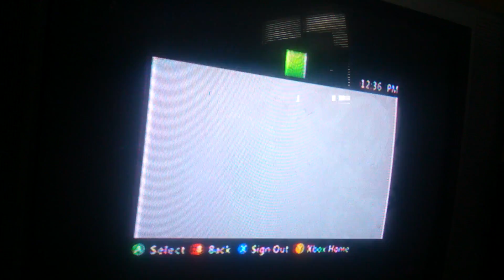Hide and seek